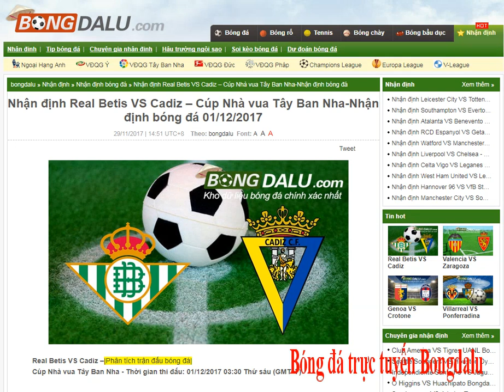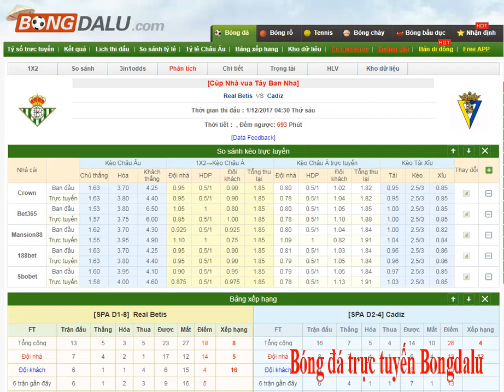Real Betis VS Cadiz 01/12/2017 - Bongdalu.com- kết quả trực tuyến